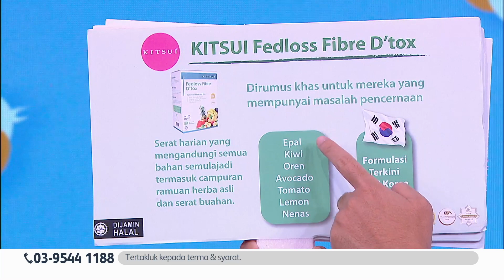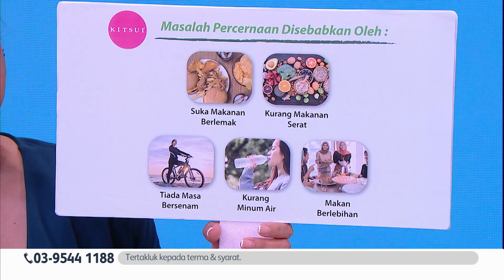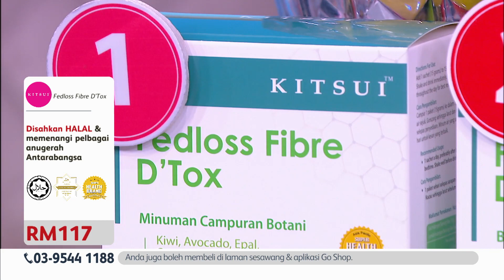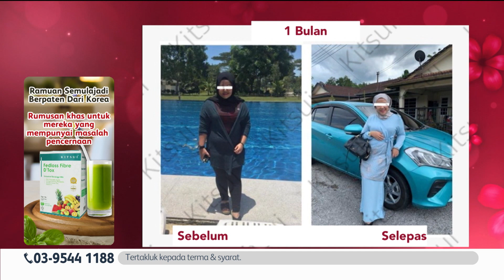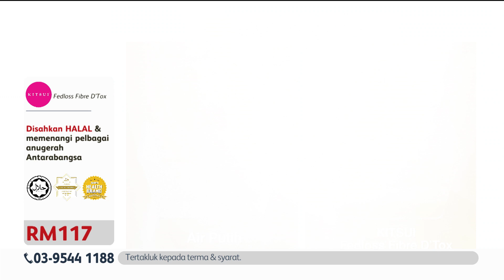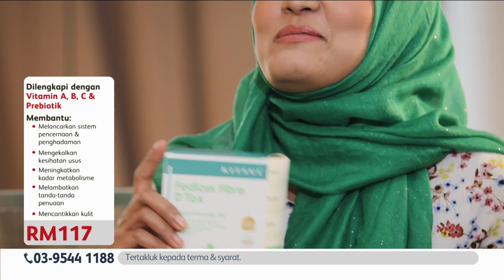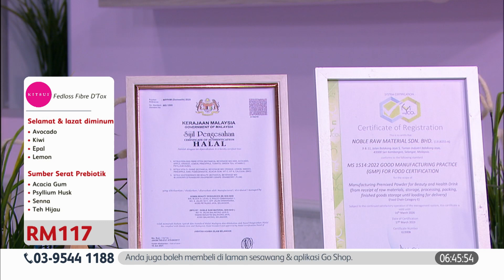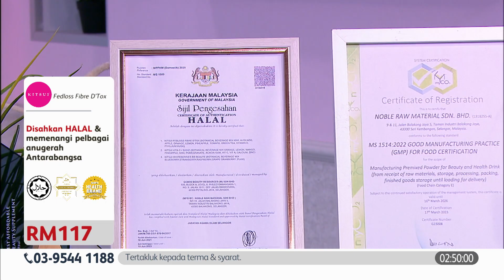Go Shop Kitsui Fedloss Fibre D'Tox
Ramuan semulajadi berpaten dari Korea. Rumusan khas untuk mereka yang mempunyai masalah pencernaan. Disahkan halal dan selamat untuk diminum. Lazat dengan sumber serat prebiotik, vitamin A, B & C.
💞 Melancarkan sistem pencernaan & penghadaman
💞 Mengekalkan kesihatan usus
💞 Meningkatkan kadar metabolisme
💞 Melambatkan tanda-tanda penuaan
💞 Mencantikkan kulit

Health supplement which contains prebiotic, vitamin A, B & C.
🥝 Made with all-natural ingredients
🍎 Cleanse the colon of toxic build-up
🍋 Ease constipation & bloating stomach
🍍 Source of daily fibre & Vitamin C